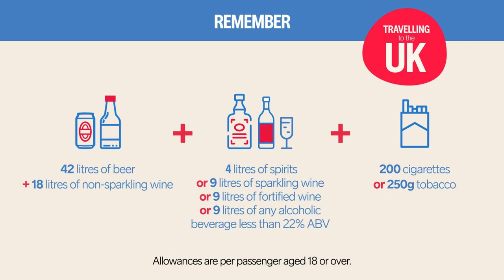Duty Free Allowances | Stena Line